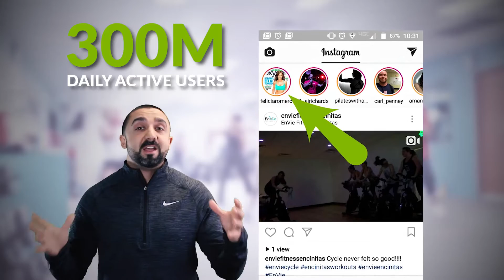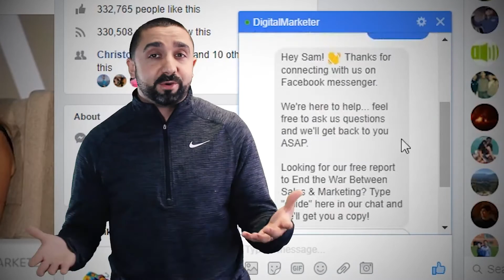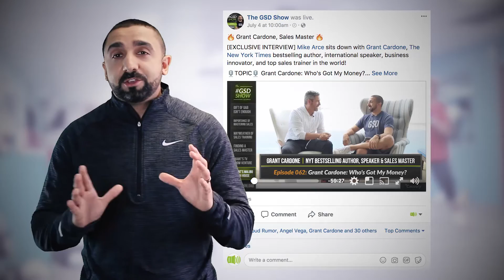3 Social Media Trends Your Fitness/Wellness Business Needs to Utilize | Mike Arce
3 Social Media Trends Your Fitness/Wellness Business Needs to Follow! Yes, this video was made in 2018 BUT these strategies are still beneficial for your Fitness or Wellness Business!

Social media trends constantly change, and there are always fun and new features being added. If you don’t keep up, your fitness or wellness business will get left behind and won’t have a strong online presence.

These are 3 trends that your fitness or wellness business needs to follow in 2018 so that you continue to have a strong online presence and keep both your paying and potential new members engaged!

EVERYTHING I do on this channel is designed to help you grow your business and help you be more successful. If you’re a business owner learning from my videos, hold yourself accountable and help other business owners by sharing these videos on Facebook, LinkedIn, and Twitter. Let’s GSD (Get Sh!t Done).

I’m the Founder/CEO of Loud Rumor and my company helps fitness studios grow and be more successful.

My team and I have helped 1,500+ fitness studios, within 50+ franchises around the world grow through incredible marketing campaigns that generate quality leads, sales training to help studios convert those leads into paying members, strategies for maximizing retention, a turnkey virtual fitness studio solution, and a massive library of virtual business training with new courses added weekly.

Every fitness studio owner is different. So it was my goal to help each type of studio owner grow their business.

Do you need a personal account manager who’s dedicated to building your marketing campaigns and giving you sales advice?

You want Loud Rumor Agency Services.

Are you someone who just needs to learn and then you can roll with it?

You want Loud Rumor Virtual Training.

Are you a fitness studio that needs a virtual fitness business YESTERDAY?

We’ve already built it for you—you just need to flip the switch. All YOU have to do? Set up a FREE STRATEGY CALL and tell them which type of business owner you are